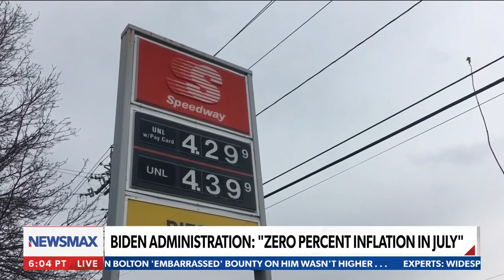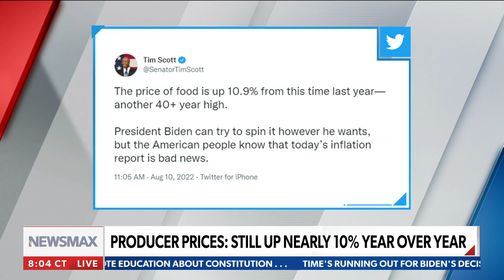New York Mayor attacks Texas Governor Greg Abbott as 'anti-American' | Claudia Tenney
On Thursday's 'National Report', New York Congresswoman Claudia Tenney responds to New York Mayor Eric Adams' attacks on Texas Governor Greg Abbott for busing migrants.

Newsmax thanks Lear Capital for being a sponsor of our YouTube channel. Request your free gold guide today